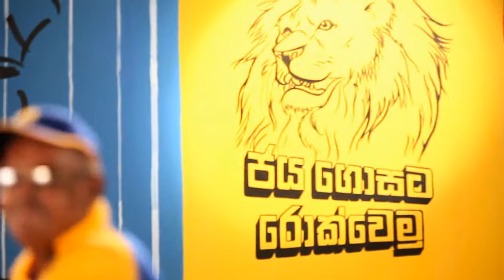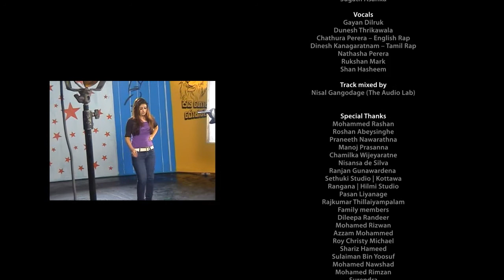Jaya Gosata Rock Wemu (The ICC World Cup Cricket Song) Childdrum Ft. Various Artist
Jaya Gosata Rock Wemu (The World Cup Cricket Song 2011)
Childdrum Ft. Various Artist

CHILDDRUM ( Qishor, Rushard, Careem, John, Dunesh, Chathura, Gayan)

Featuring:
Dinesh Kanagarathnam, Nathasha Perera,
Rukshan Mark, Shan Hassim

Music | Lyrics | Melody : Childdrum
Mixed by: Nisal Gangodage (The Audio Lab)

Guest Appearances:
Lionel Mendis, Palitha Perera,
Percy Abeysekera, Gihan Fernando

Produced by: GTS GameStudios
Production/Directed: D Studio CMB
Edit/VFX: Hashan Sanjeewa | Visra
Still Photographer: Ayusha Boteju - V Studio

01/02/2011